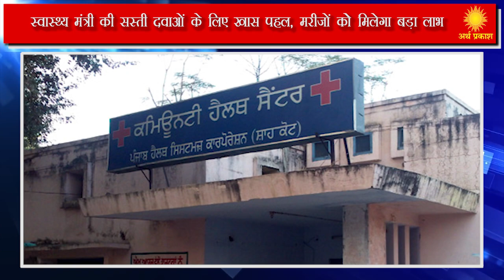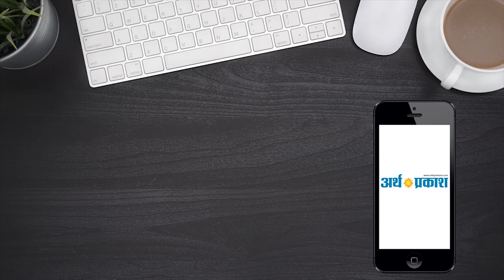Arth Prakash News Bulletin : पांच राज्यों की 10 बड़ी खबरे